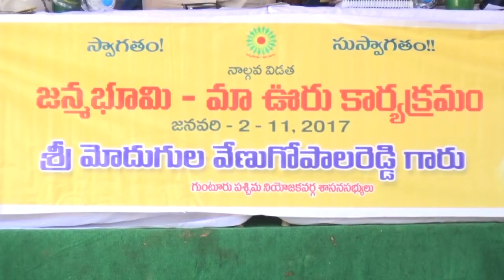syc news 8.1.2017